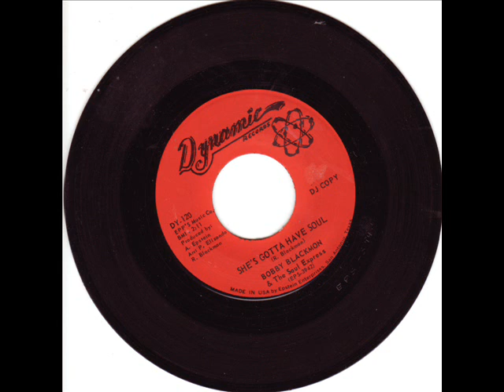RARE NORTHERN SOUL-BOBBY BLACKMON-SHES GOTTA HAVE SOUL-DYNAMIC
Excellent top class 100mph stomper.